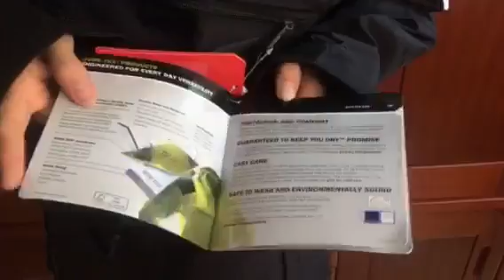SUPREME X THE NORTH FACE SS17 REVIEW & FIT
👋👋👋Special price  and new style:
Arrive 3-7 working days by DHL .
Welcome to contact with me in following ways.Size S-XXL
4.youtube :cindy perfectkickss